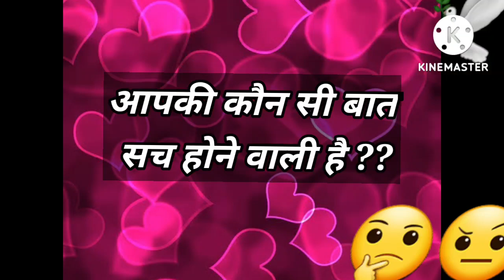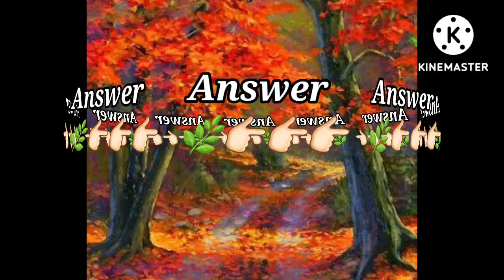Love Quiz game | Love birds | choose one number